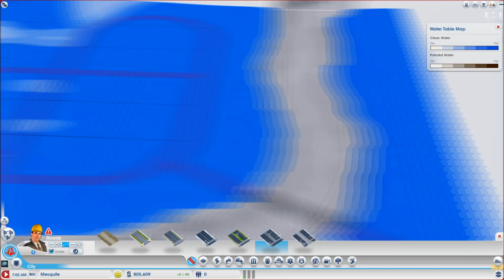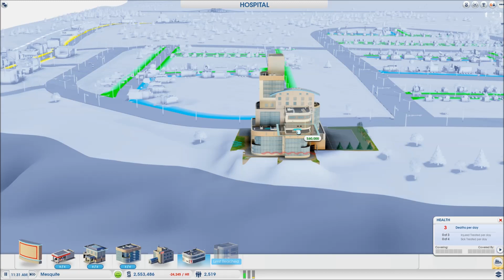Should You Buy SimCity 2013? [Review]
I've been asked the question "Should I buy SimCity?" many times, so here's an answer! I hope this clears everything up for those of you looking forward to the Mac release of SimCity on August 29th!